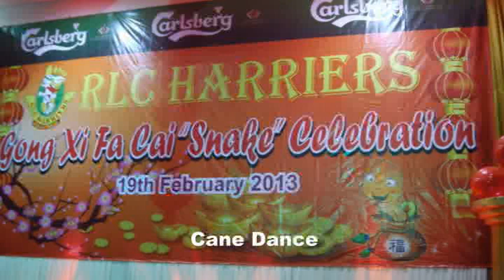2013-02-19 Gong Xi Fa Cai Snake Run & Celebration (3/6)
The cane dance is a folkloric dance very popular in an Arabic Oriental dancer's set. The event was organized by RLC Harriers.